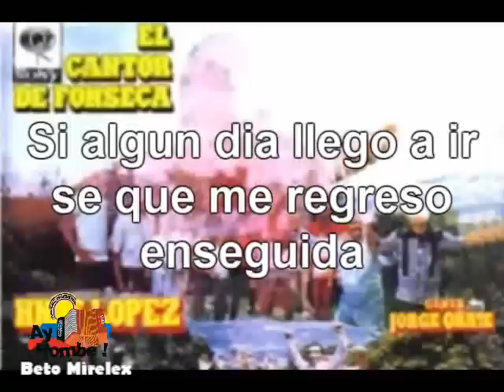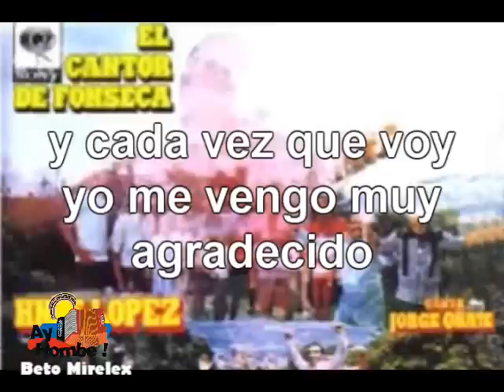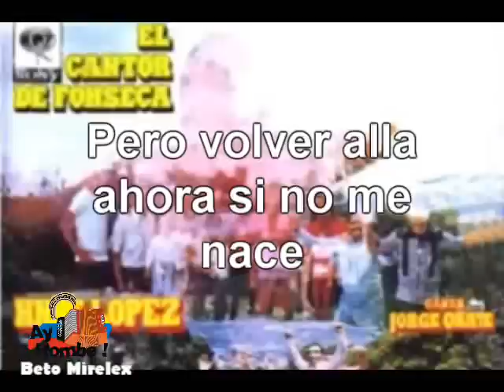No voy a patillal-Jorge Oñate (Con Letra) Ay Hombe!!!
Titulo: No voy a Patillal
Voz: Jorge Oñate
Acordeón: Miguel López
Compositor: Armando Zabaleta
Ritmo: Paseo
Álbum: El Cantor de Fonseca
Año: 1973

Letra:

No voy a Patillal
porque me mata la tristeza
al ver que en ese pueblo
fue donde murió un amigo mío

Era compositor
como lo es Zabaleta
y era lo mas querido
de ese caserío (Bis)

Si algún día llego a ir
sé que me regreso enseguida
porque me da tristeza
apenas yo empiece a recordarlo

Porque yo se muy bien
que en su tierra querida
ha dejado un vacío
que no hay como llenarlo (Bis)

Me gusta Patillal
porque allá me quieren bastante
y cada vez que voy
yo me vengo muy agradecido

Pero volver allá
ahora si no me nace
desde que que se murió
ese amigo mío (Bis)

Cuando escucho el paseo
de Los Tiempos de la Cometa
me imagino que estaba
presintiendo su despedida

Porque es verdad que el tiempo
que se va no regresa
solo queda el recuerdo
de las cosas queridas (Bis)

Clasicos
Grandes Exitos